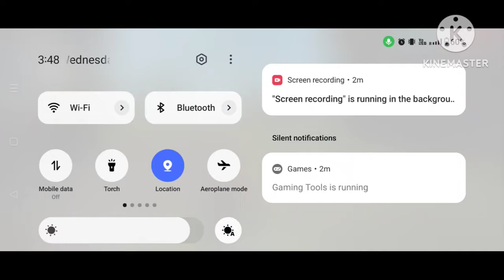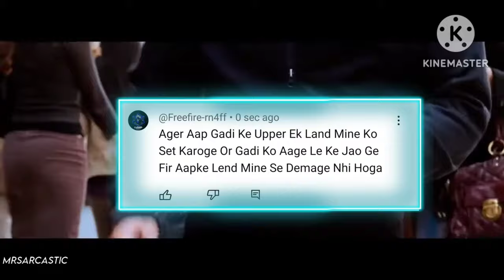Double SHOTGUN Trick In Free Fire #2 //🔥para SAMSUNG,A3,A5,A6, A7,J 2,J5,J7,S5,S6, S7,S9,A10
Double SHOTGUN Trick In Free Fire //
🔥para SAMSUNG,A3,A5,A6, A7,J 2,J5,J7,S5,S6, S7,S9,A10,

Pro Gameplay Tips:
   - Begin with some Pro tips for beginners, such as how Unlimited Health New Update, and use Unlimited Gloo Wall‚ Unlimited HP (Health)‚ Unlimited Health Sonia.
   - Explain the importance of understanding the game's mechanics, such as recoil management, weapon stats, and movement techniques.

(1) ff.
(2) free fire.
(5) free fire trick.

1.Garena Free Fire Indonesia Live
2.Garena Free Fire Brazil Live
3.Garena Free Fire Brasilia Live
4.Garena Free Fire India Live
5.Garena Free Fire Singapore Live
6.Garena Free Fire Thailand Live